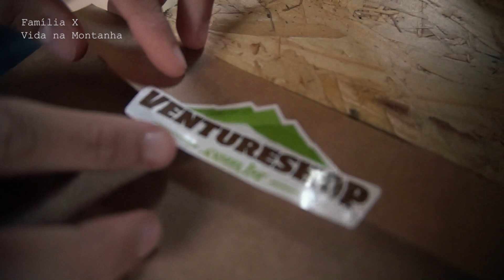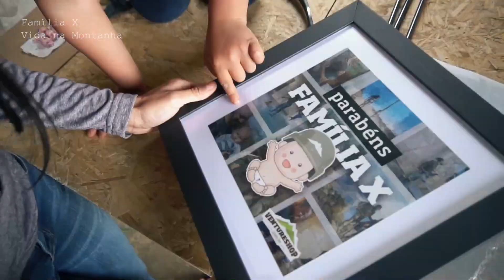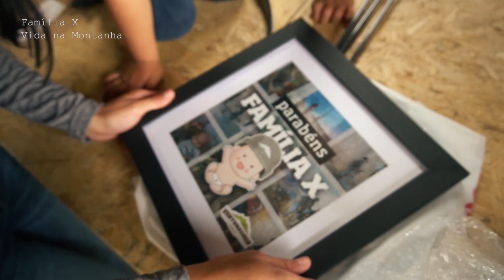ESCAVADEIRA TRABALHANDO NO SÍTIO + ORGANIZANDO OFICINA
Contratamos uma escavadeira para trabalhar no sítio, aproveitamos o tempo para organizar a oficina.

Ebook : "Quero COMPRAR um sítio" 83 Perguntas para fazer a escolha certa!

O importante é a jornada. Coma toda a salada!